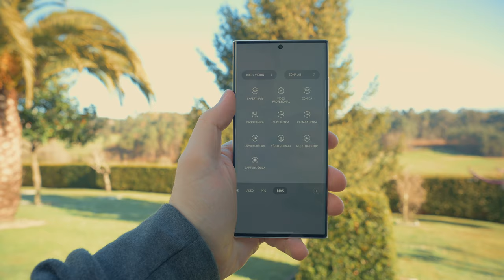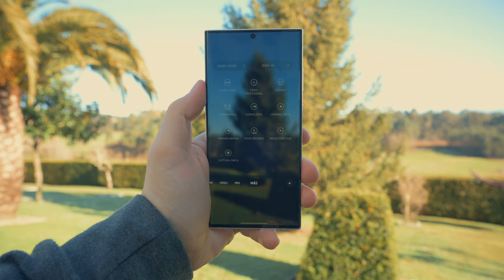¡Las MEJORES CÁMARAS que he probado nunca! Samsung Galaxy S23 Ultra, fotografías y mucho más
Compra el Samsung Galaxy S23 Ultra en Amazon

00:00 Samsung Galaxy S23 Ultra - Cámaras
00:45 Cámara principal
02:15 Modos de alta resolución
03:30 Gran angular
05:00 Teleobjetivo 3 aumentos
05:50 Teleobjetivo 10 aumentos
07:20 Cámara delantera
08:35 Vídeo
10:03 Ejemplos vídeos
13:45 Procesado de imagen
16:30 Aplicación
17:55 Conclusiones Samsung Galaxy S23 Ultra